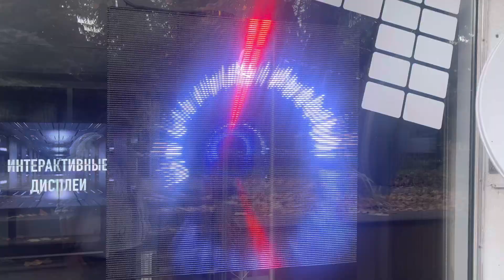Transparent LED back